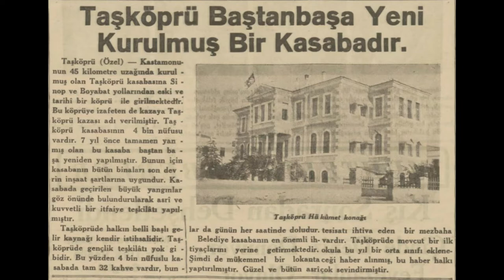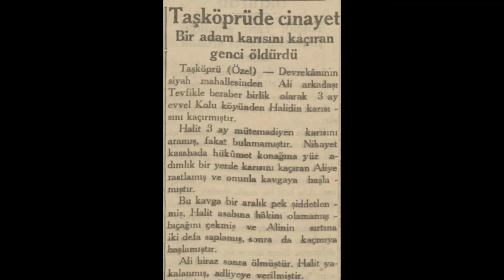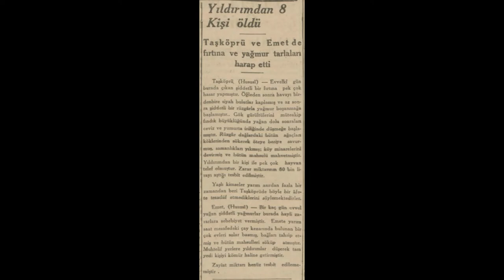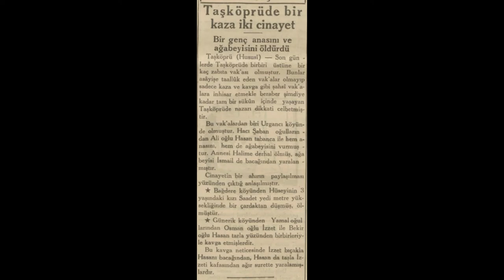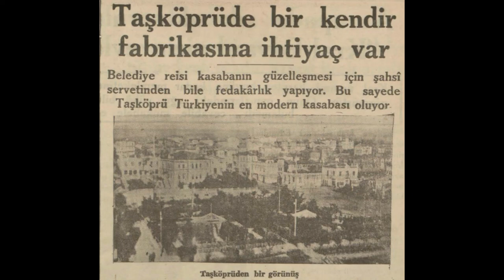Taşköprü 1936 Haberleri (1)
Taşköprü hakkında çıkan 1936 yılı Ocak-Eylül haberleridir.

1. Haber: Taşköprü'de bu yıl tavşan bolluğu var
2. Haber: Taşköprü baştanbaşa yeni kurulmuş bir kasabadır
3. Haber: Taşköprü'de yoksul yavrular için müsamere
4. Haber: Taşköprü'de cinayet
5. Haber: Taşköprü'de cinayet (2)
6. Haber: Taşköprü elektriğe kavuştu
7. Haber: Yıldırımdan 8 kişi öldü
8. Haber: Beş lira için
9. Haber: Taşköprü'de bir kaza iki cinayet
10. Haber: Taşköprü'de bir kendir fabrikasına ihtiyaç var